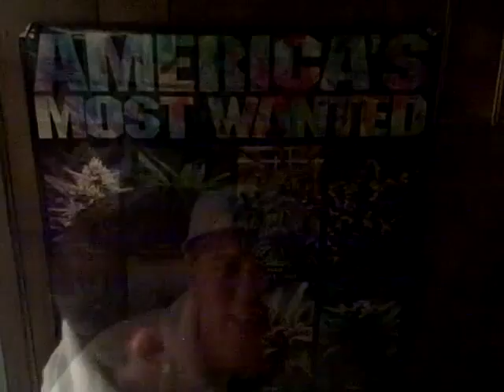Piff + Henny (promo)